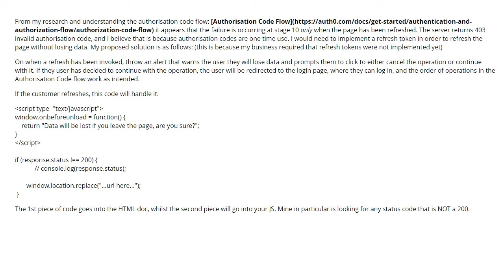Auth0 403 Forbidden invalid authorisation code (1 answer)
Auth0 403 Forbidden invalid authorisation code